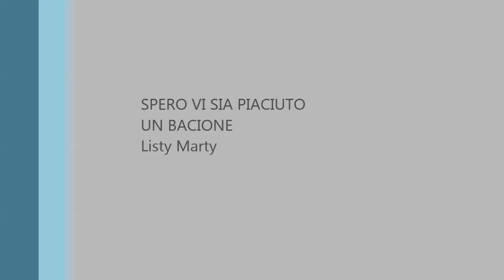Preferiti Di FEBBRAIO '16|Listy Marty ♡